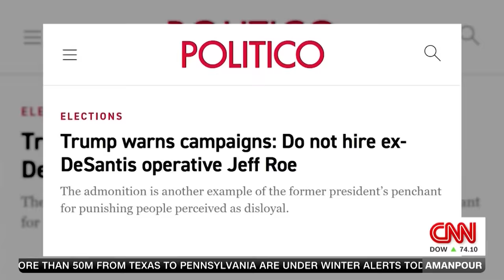'Absolutely unprecedented': George Conway weighs in on Trump in 2024 election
Conservative lawyer George Conway discusses the number of legal cases former President Trump is facing as the 2024 presidential campaign continues ahead of the next election.